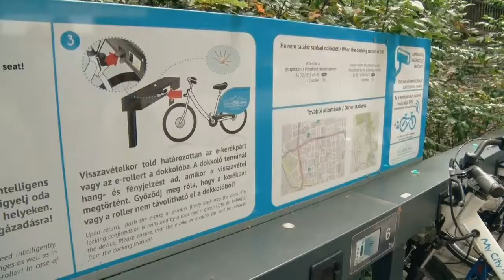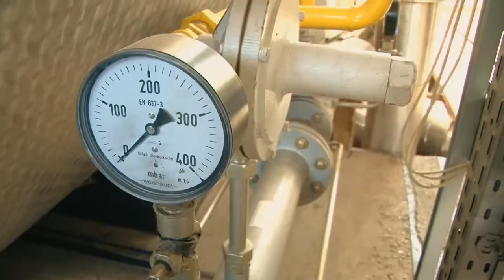European Solar Prize 2017: City of Kaposvár - Hungary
In the category: 'Towns, municipalities, council districts, public utilities' the European Solar Prize 2017 goes to the City of Kaposvár in Hungary for the outstanding commitment to become the first Hungarian city with a 100% renewable energy supply.

Since 1994 EUROSOLAR, together with its national sections, has recognized outstanding commitment in the field of Renewable Energy with the annual European Solar Prize. Ground-breaking projects and initiatives from all sectors of society are selected with the purpose of making pioneers and innovators the focus of public awareness and of giving fresh impetus to an energy turnaround that is decentralized and based on Renewables.